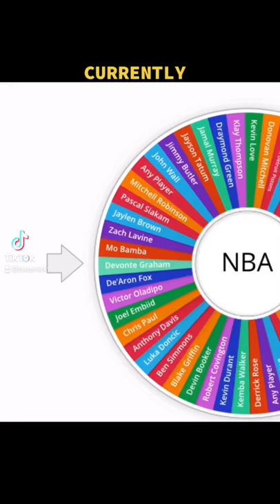Devin Booker vs Mo Bomba